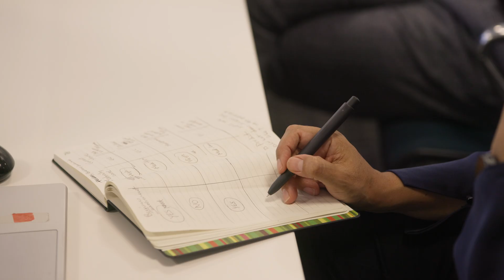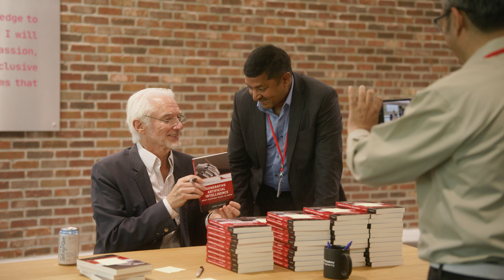Nurturing the Next Generation of SAP Enterprise Architects at the SAP Academy for Engineering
The one-week immersive learning experience aims to empower the Enterprise Architect community to drive business transformation through RISE with SAP while fostering meaningful
connections, shared knowledge, and continuous learning for impactful growth.

72 participants, including customers, partners, and SAP architects, came together for an immersive one-week learning experience. The program focused on pivotal themes such as the role of enterprise architects, understanding tech strategy and transformation, leveraging AI for driving innovation, exploring BTP, S/4, and RISE, harnessing data and analytics, and enhancing leadership and human skills.

The SAP Academy for Engineering is dedicated to empowering SAP and its ecosystem’s global workforce to be future-ready, solve real business problems, and contribute to a better world using the transformative power of technology, business, and humanities. The Academy curriculum is designed to facilitate the development of the Multi-dimensional Engineer, one who embodies the characteristics of the best engineers of the future, one who will solve complex business processes with cutting-edge technologies, doing so with the right ethics and values.